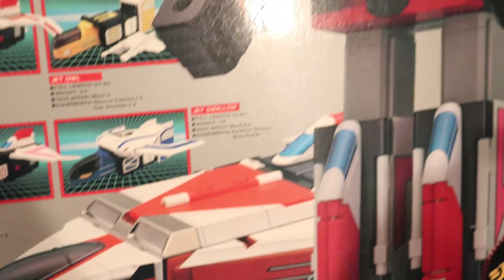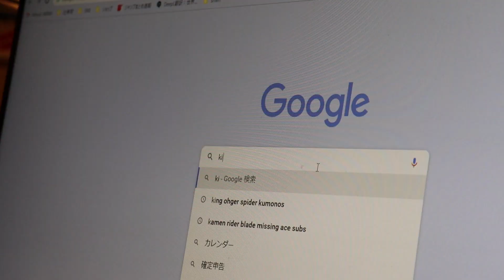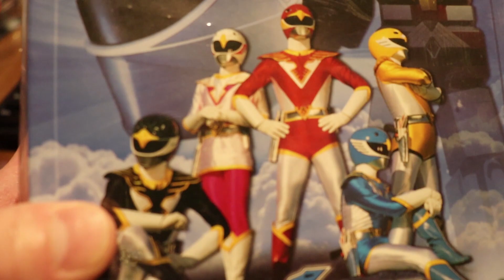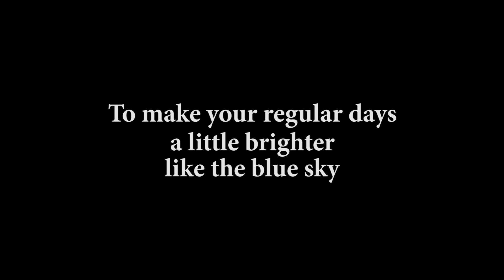Why do you collect toys? いい大人がなんで子供のおもちゃなんて欲しがるの？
Hello friends from overseas!
Welcome to Toku Toys Store Kotetsu Toys Japan Secret Base YouTube Channel!